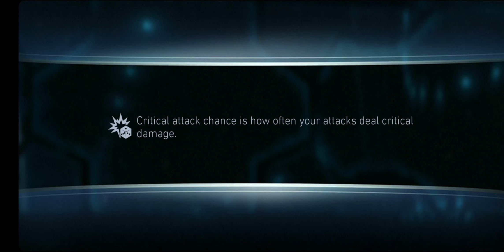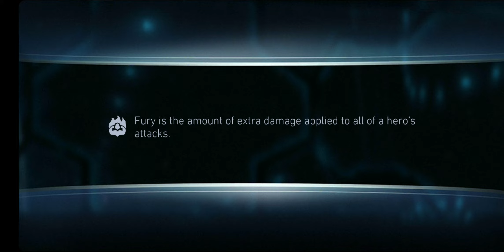LEGENDARY REWARD - FREE TO PLAY ARTIFACTS - HEROIC MR FREEZE - INJUSTICE 2 MOBILE